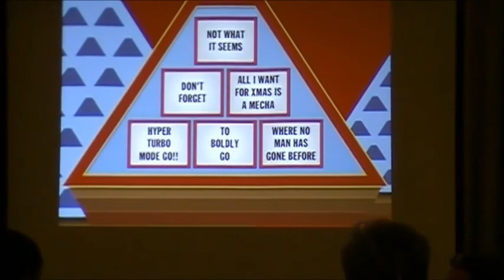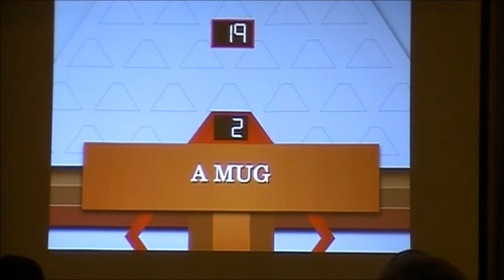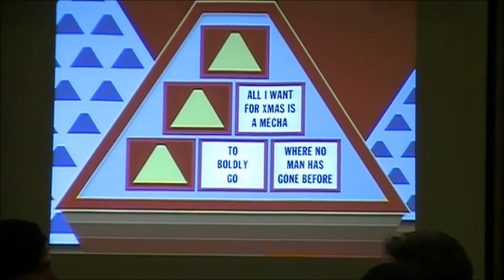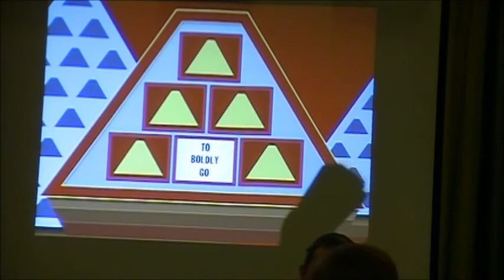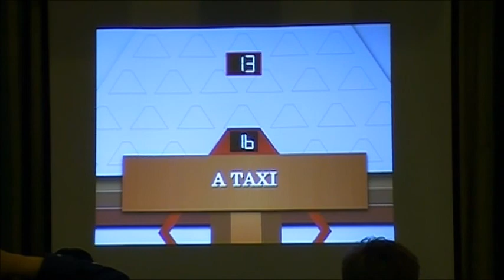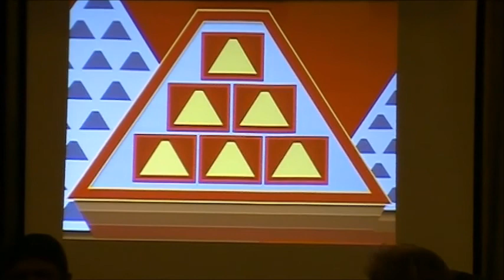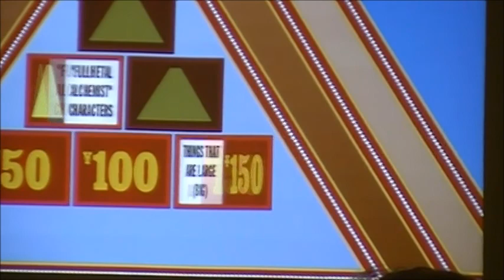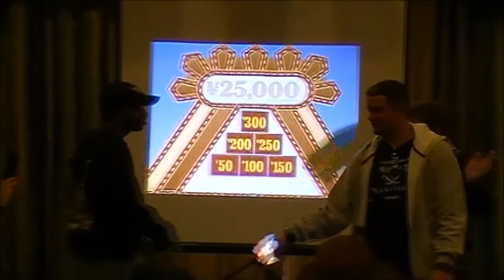Greggo's Game Shows: ¥25,000 Pyramid from Banzaicon 2013, Part 2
Here's the second game from Vic Mignogna and Greggo's epic Pyramid battle of history!
Will one of them get their contestant to the top of the pyramid?